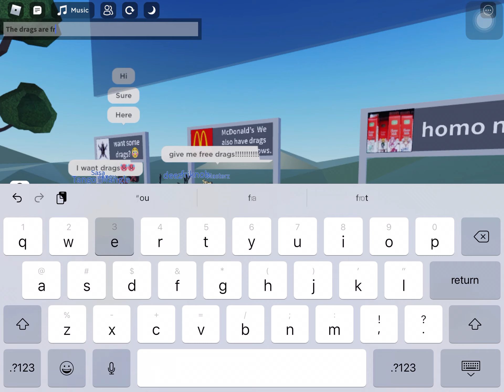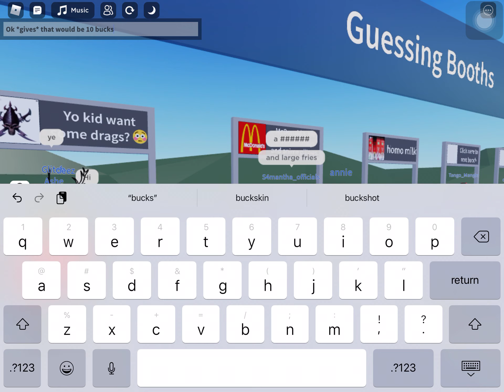McDonald’s in roblox